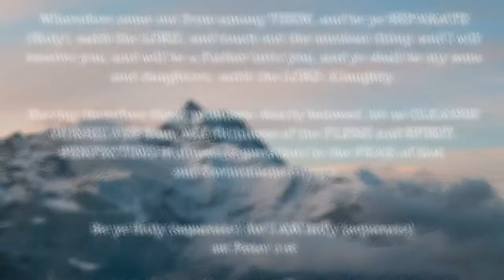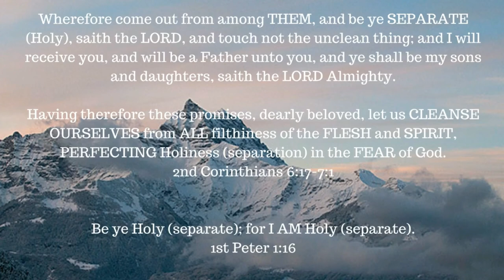The book of 1 Enoch – Chapter 80-82